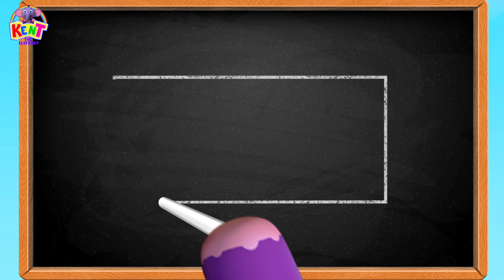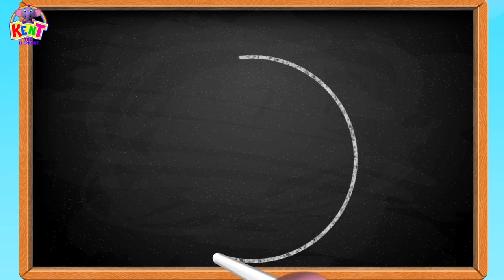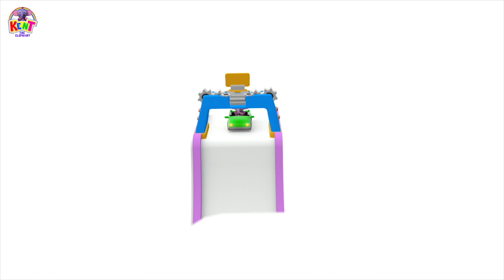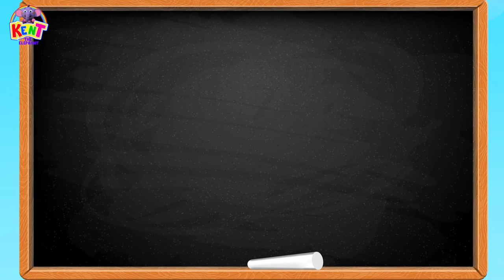Kent The Elephant | Wheels On The Bus + More Nursery Rhymes & Baby Songs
Hello Kids! Wheels on the Bus goes Round and Round is just the perfect song for us to sing together. Join us and sing along this lovely Wheels On The Bus song and many more fun nursery rhymes with Kent The Elephant.